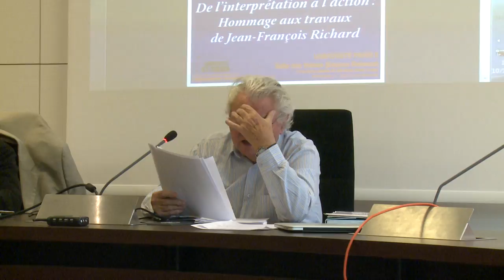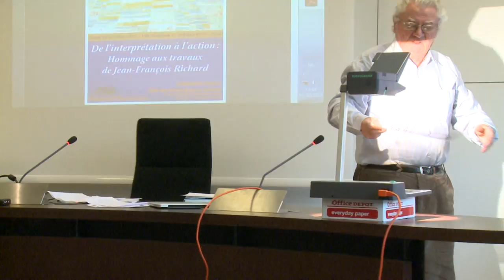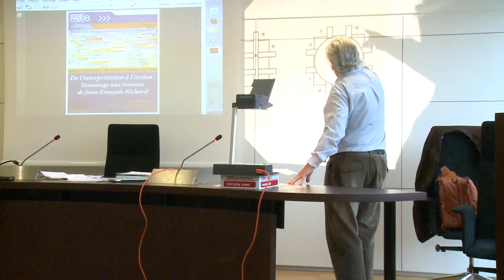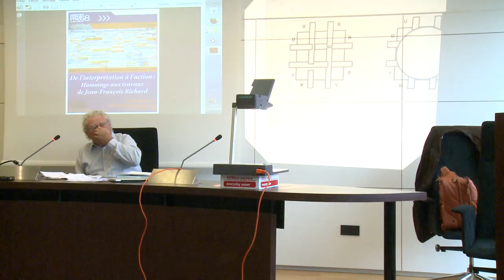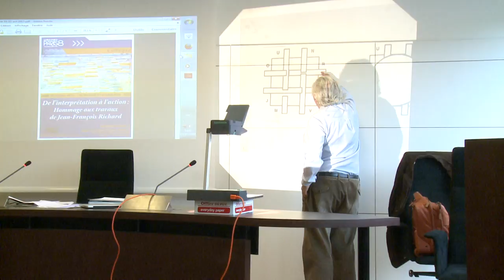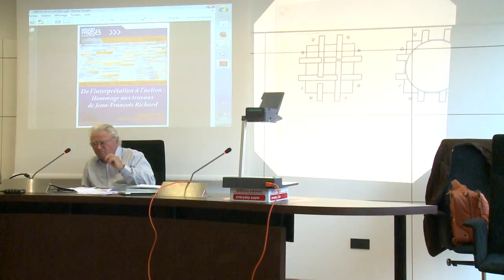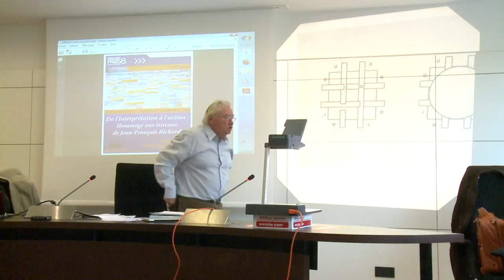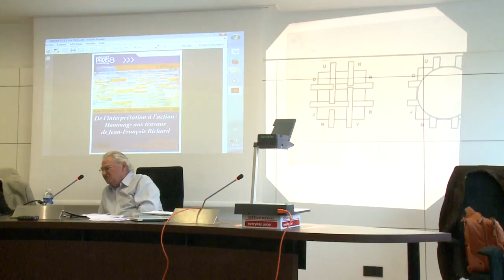Colloque J-F RICHARD: Gérard VERGNAUD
Gérard VERGNAUD
ALGORITHME, SCHEME, INSTINCT ET ANALYSE DE L'ACTIVITE

Directeur de Recherche émérite CNRS, Université Paris 8, Laboratoire Paragraphe, EA 349, Equipe C3U

" Il y a une dizaine d'années, lors d'un colloque analogue à celui d'aujourd'hui, Jean-François Richard me faisait remarquer que, dans ma thèse, je ne mentionnais guère le concept de schème ; alors que c'est de cela que j'ai parlé le plus depuis. C'est exact et cela demande une explication. C'est un fait que le concept d'algorithme a été un détour pour moi avant que je saisisse bien ce que je pouvais entendre par le concept de schème et ses rapports avec celui d'algorithme. En 1966, j'étais au congrès international de Moscou et j'ai pu entendre Landa développer l'idée d'algorithme pour l'activité de lecture, rejoignant en quelque sorte le courant de Newell et Simon, sur la simulation de la pensée. J'ai lu alors le livre introductif de Trathenbrot « Algorithmes et machines à calculer », qui m'a beaucoup impressionné. Et j'ai été très content de mettre en évidence des algorithmes spontanément découverts par les enfants dès l'âge de 4 ans et demi, 5 ans ; puis transformés en algorithmes plus élaborés vers 6 ou 7 ans.

Trois raisons principales me permettent aujourd'hui d'insister sur le besoin impératif du concept de schème :
(1) lors de l'utilisation des algorithmes appris à l'école, les enfants les transforment en schèmes personnels, qui n'ont que certaines des propriétés de l'algorithme initialement appris ;
(2) au cours du développement et de l'expérience, les sujets développent des formes d'organisation de leur activité qui sont relativement opératoires, sans être pour autant algorithmiques ;
(3) les gestes sportifs et artistiques, ainsi que ceux de l'artisan sont très organisés et cependant il n'y a pas d'algorithme au sens strict pour le saut en hauteur ou le geste du potier. Il faut donc un concept plus large. Et cela n'est possible qu'à la condition de serrer les définitions et les exemples. En outre les formes instinctives d'organisation de l'activité, présentent des parentés évidentes du point de vue de leur décours temporel (succession des actions et des prises d'information) avec les formes gestuelles construites au cours de l'expérience. Au point que certains écrits parlent d'instincts quand ils devraient parler de schèmes ?

Comme l'activité est effectivement le résultat de l'inscription biologique congénitale, de l'expérience individuelle, et de la culture, il faudrait restituer à l'analyse de l'activité ses différentes sources. Vaste programme évidemment !
Voilà un projet pour l'avenir, et pour le long terme. "